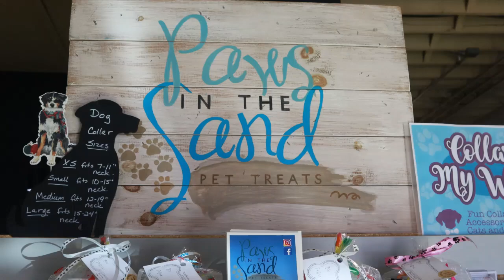Paws in the Sand Promo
Just posted a conversation with Pet Treats entrepreneur, Christine Galket.  Learn how searching for ways to help her pet led from her kitchen stove to a nationwide business!